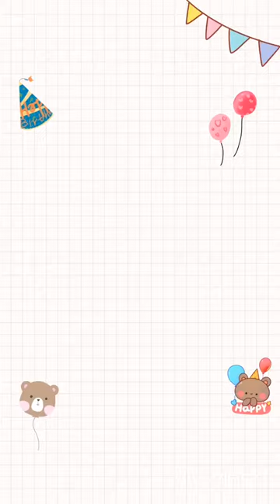HAPPY 7th BIRTHDAY CHESKA JANELLE 🥳🎂